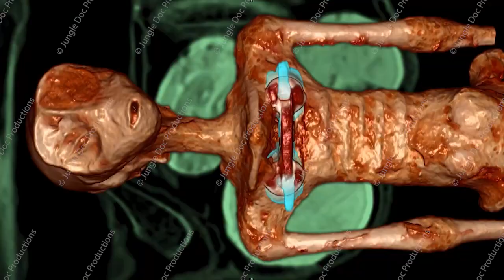Bande-annonce TRIDACTYLS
Réalisé par les témoins directs des faits, TRIDACTYLS, raconte, en six opus de 52 mn, l’histoire de cette étonnante découverte aux implications universelles. Les amoureux d’Indiana Jone’s et de la série X-Files ne seront pas déçus. Sauf qu’ici, les faits relatés sont 100 % réels.
Ce film dérangeant pose de vraies questions et interpelle le spectateur. Et si c’était vrai ? Thierry Jamin et ses compagnons de l’Institut Inkarri Cusco sont au cœur de l’événement…L’histoire vraie, vécue de l’intérieur par les protagonistes de l’affaire.
En octobre 2016, Thierry Jamin, chercheur et explorateur français, est contacté par des pilleurs de tombes, ou huaqueros, de la côte sud du Pérou. Ces derniers lui révèlent d´étranges restes momifiés découverts, selon eux, dans un lieu secret du désert de Nazca. Puis ils lui révèlent une histoire à dormir debout !
D’étranges momies humanoïdes, aux têtes allongées et aux mains de trois doigts, vont défrayer la chronique et bouleverser le monde, pas si tranquille, de l’archéologie péruvienne et de l’ufologie mondiale.
Pour certains, « TRIDACTYLS » c’est “l’affaire Roswell” de l’archéologie moderne, tandis que pour d’autres, il ne s’agirait que d’une simple escroquerie finement montée par des trafiquants de trésors précolombiens ou par Thierry Jamin lui-même !